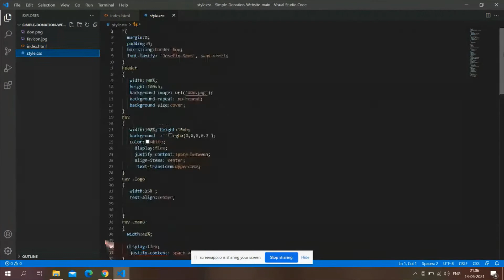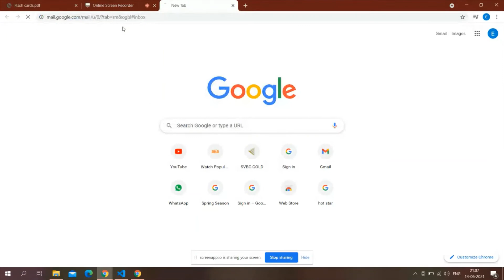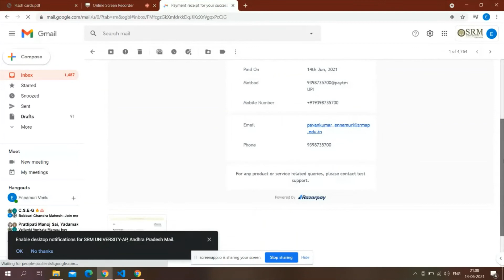GRIP Web Development Internship _ Payment Gateway Integration using Razor Pay Task 3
Hey Buddies !

If you are looking for Payment Gateway Integration for a Donation Website in the path of completing the GRIPJUN21 Internship in the field of Mobile & Web Development Filed.

Then Hola ! Consider it Done .

Because this is the right video for you Internship Kickstart.